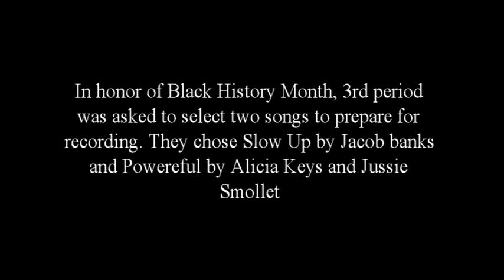Black History Month Concert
This is a compilation of all of the repertoire we covered during the month of February and early March honoring Black culture through music:

0:00 Unity - Glorraine Moore
3:06 Nobody Knows the Trouble I've Seen - HT Burleigh
7:00 Steal Away - HT Burleigh
11:05 Swing Low, Sweet Chariot
14:13 Wade in the Water - HT Burleigh
16:46 Blues in F - Jamey Aebersold (PRHS Jazz Combo)
20:50 Slow Up - Jacob Banks, arr. K. Bodor
23:55 Powerful - Alicia Keys/Jussie Smollett, arr. K. Bodor
28:22 Until I Reach My Home - Brandon Boyd
31:47 Lift Every Voice and Sing - James W. Johnson/J. Rosamund Johnson
34:17 We Are the World - Michael Jackson/Lionel Richie